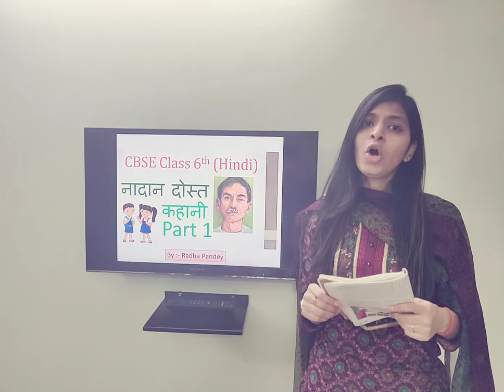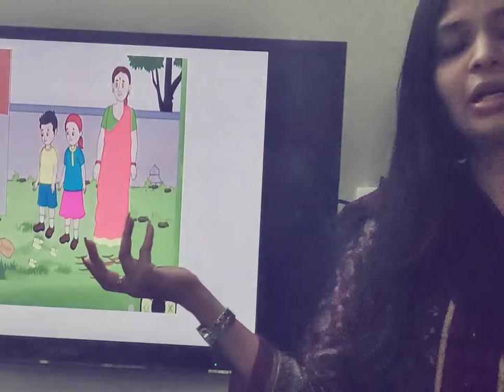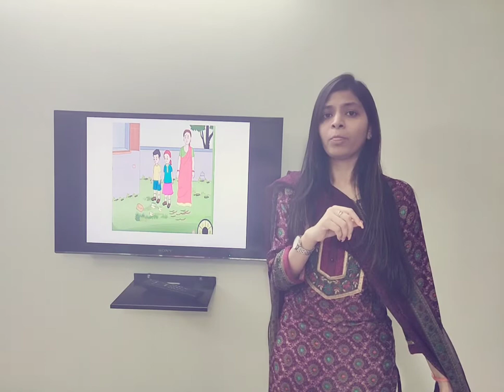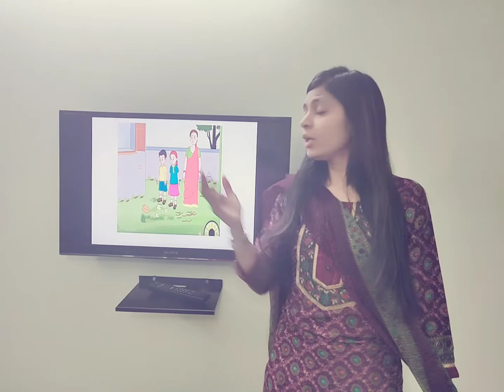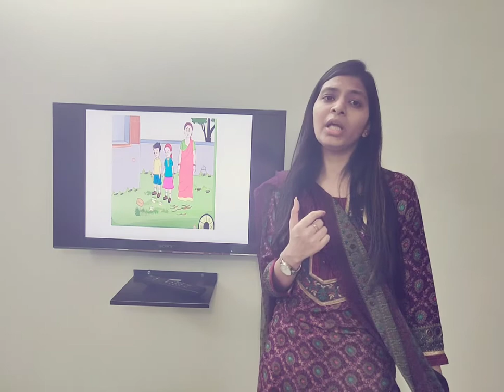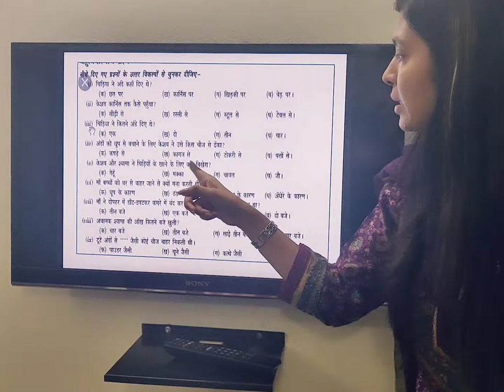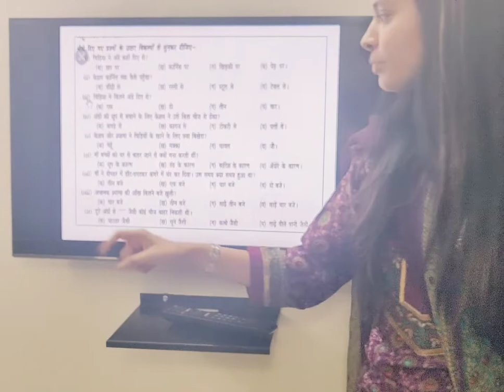CLASS VI HINDI CHAPTER 3 NADAN DOST (VASANT) PART 2 BY RADHA PANDEY